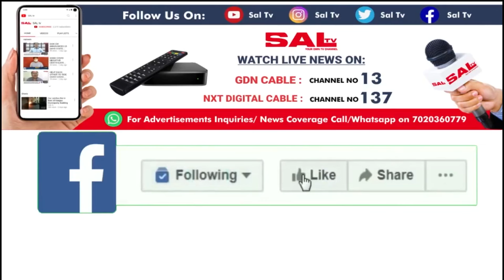loksabha CM CHALLENGES MP SARDINHA TO PRESENT REPORT CARD, BJP SOUTH GOA ELECTION OFFICE OPENING